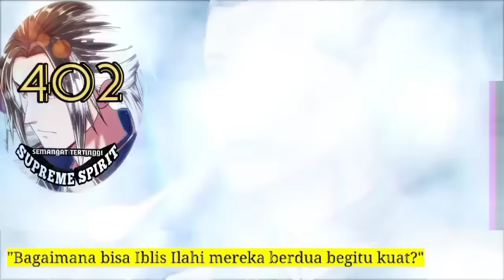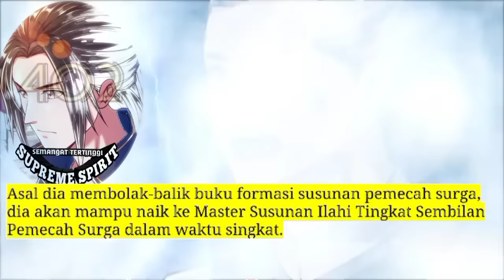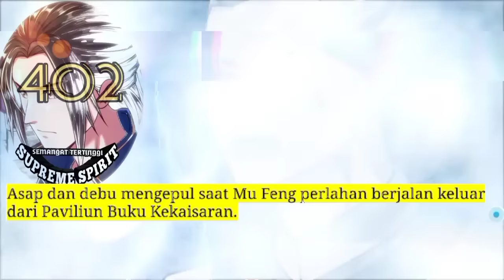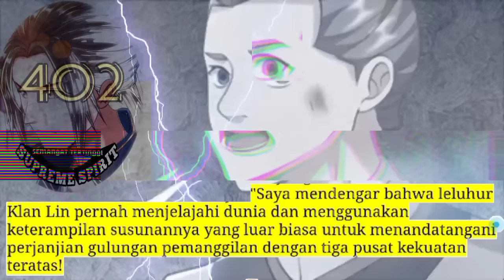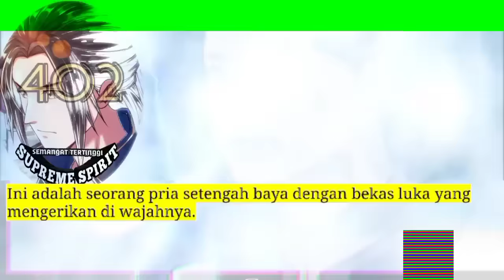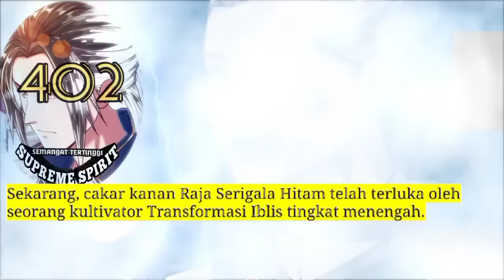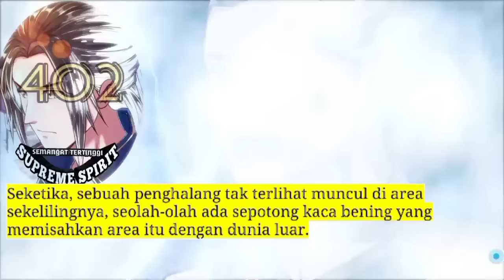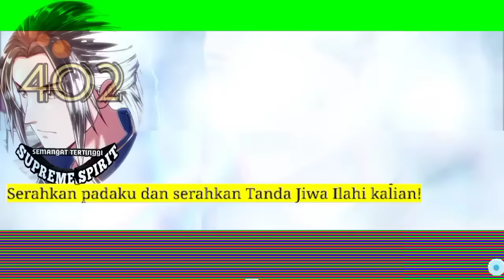Peleburan Semangat Tertinggi season 402